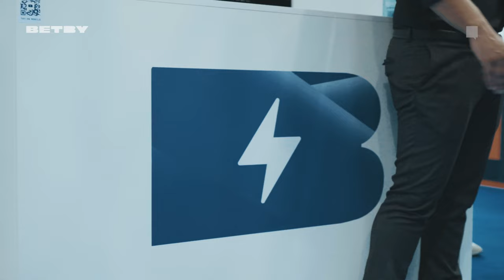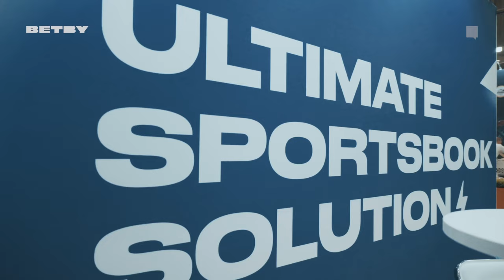Betby Stand Video: SBC Summit Barcelona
Betby Stand Video: SBC Summit Barcelona. CEO, Leonid Pertsovskiy and COO, Eva Berkova reflect on the software companies past year growth. Following on from the back of covid the Betby team manage to expand, grow its title portfolio and improve upon its integrity.

Published on Betby's Social Media Channels.